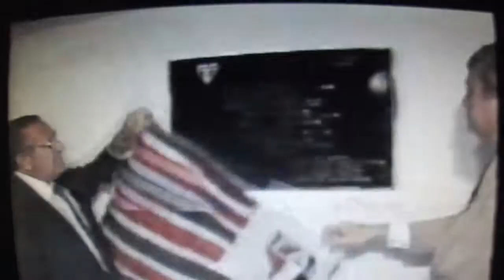Ricardo Teixeira visita o estádio do Ferroviário/CE em 1989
Visita de Ricardo Teixeira, presidente da CBF, ao Estádio Elzir Cabral do Ferroviário Atlético Clube, em Fortaleza, durante a cerimônia de inauguração das torres de iluminação em dezembro de 1989. Acesse